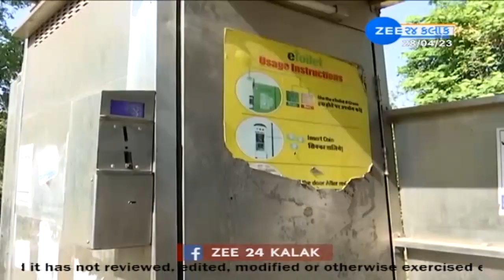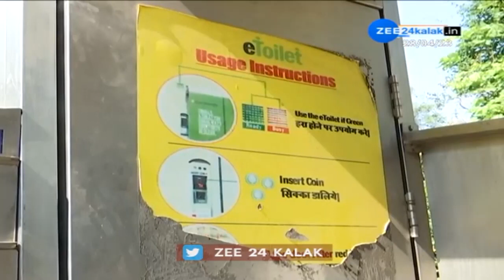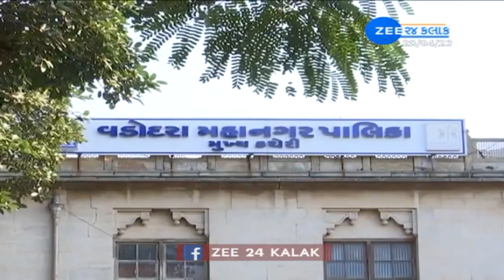Smart Toilet Project: વડોદરા મનપાને કેમ પોતાના જ સ્માર્ટ ટોઈલેટ પ્રોજેક્ટમાં નથી રસ? - ZEE 24 Kalak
વડોદરા મહાનગર પાલિકાએ સ્માર્ટ સિટી મિશન હેઠળ 5 વર્ષ પહેલાં અમલમાં મુકેલો ઈ-ટોઈલેટનો પ્રોજેક્ટ હજુ પણ અધૂરો છે. સ્વચ્છતાની વાતો કરતા મનપાના સત્તાધીશો પોતે સ્વચ્છતા માટે જાગૃત નથી. લોકોની સુવિધાઓને પણ કોરાણે મૂકી દેવાઈ છે.

સત્તાધીશો મોટા ઉપાડે પ્રોજેક્ટની જાહેરાત તો કરી દે છે, પણ જ્યારે આ પ્રોજેક્ટને પૂરા કરવાની વાત આવે ત્યારે તેઓ પાછા પડે છે. આ ઈ ટોઈલેટ તેનું વધુ એક ઉદાહરણ છે.